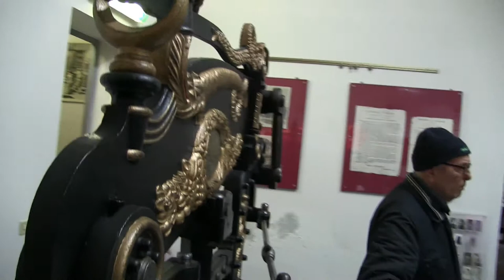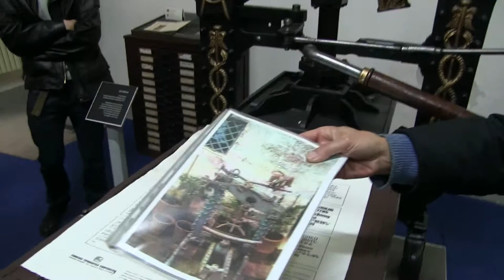Tino Gipponi introduce al Museo della Stampa di Lodi, Zina Bonfiglio spiega Gutenberg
Il dottor Tino Gipponi, instancabile animatore delle iniziative culturali del Museo della Stampa e Stampa d'Arte a Lodi "Andrea Schiavi", presenta brevemente il museo. Alcuni partecipanti alle due giornate durante le quali si è svolto il convegno dei collezionisti di fotografia storica, Lodi 2019, tenutosi nella sala riunioni del museo, sono stati poi accompagnati nella visita dalla prof.ssa Zina Bonfiglio. Il Museo della Stampa e Stampa d'Arte a Lodi "Andrea Schiavi" è aperto dal giugno 2008, occupa i locali della ex tipografia Lodigraf, poi Pomerio, attiva fino all'inizio degli anni Ottanta del secolo scorso. L’estensione della struttura è di circa 2000 mq ed accoglie una poderosa raccolta di reperti e macchinari storici per la stampa.